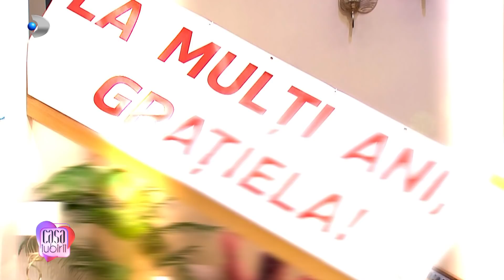Casa iubirii (13.05) - Petrecere mare de ziua de nastere a Gratielei! "Radu o vrea inapoi pe Kinga!"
Casa iubirii (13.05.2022) - Petrecere mare de ziua de nastere a Gratielei! "Radu o vrea inapoi pe Kinga!"